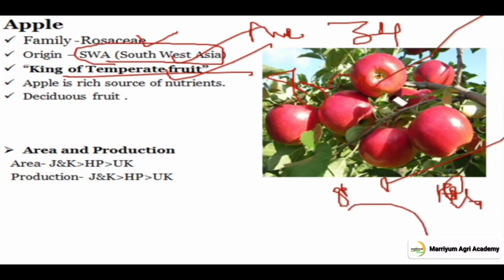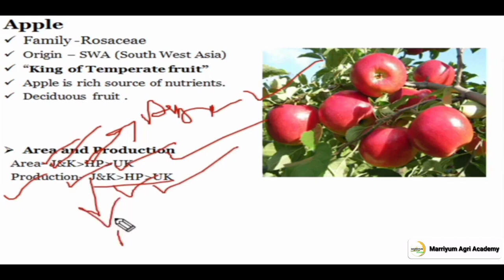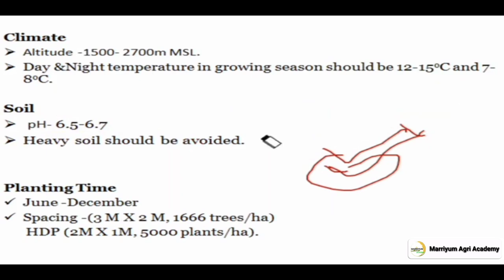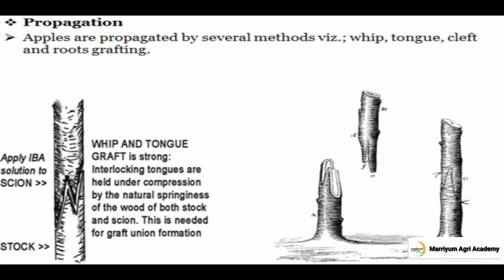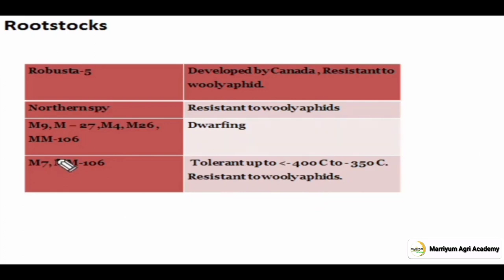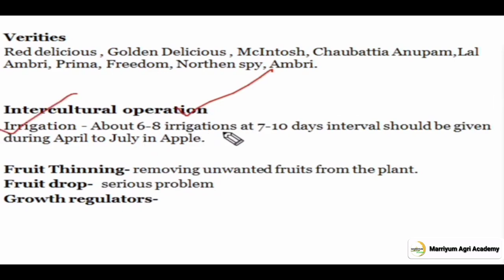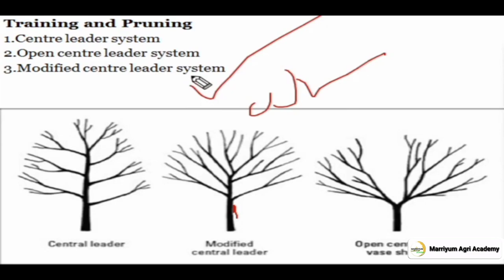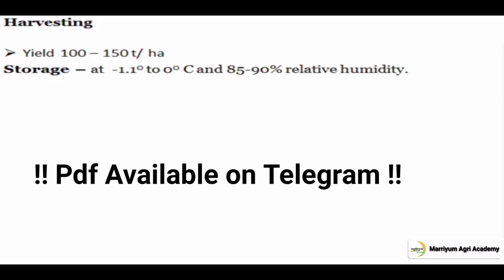M6 Apple cultivation !! सेब की खेती !! Pomology Fruit Crop production !! Horticulture . IBPS-AFO ,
Apple cultivation !! सेब की खेती !! Pomology Fruit Crop production !! Horticulture . IBPS-AFO , AAO/AO , Pre. PG and Other Ag. States Exams.

• To Provide Special Guidance Regarding Exams.

• To provide Offline and Online Classes to Crack Any Examination, UPPSC AGRICULTURE,  IBPS SO (AFO),  NSC ,  ICAR ,  UP CATET,  BHU and  All Agricultural  Competitive Examination